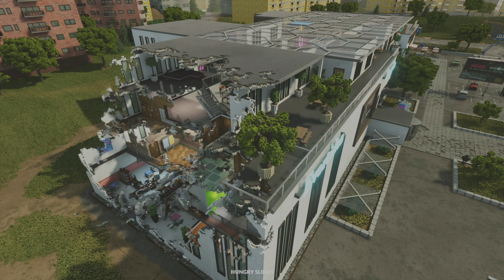Teardown, SLEEPYTIME VIDEO, (//(Chill Music and Satisfying Visuals 4)\\)